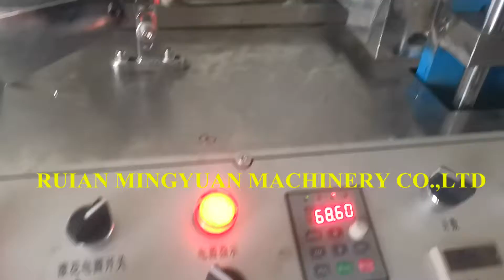normal heater bottom direct feeding mould paper cup machine test running for India client 68 pc min